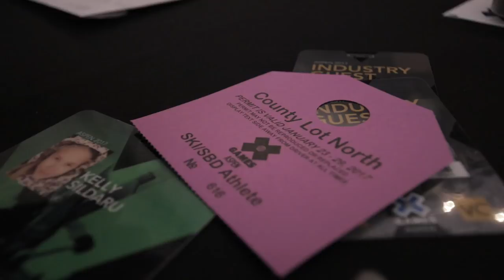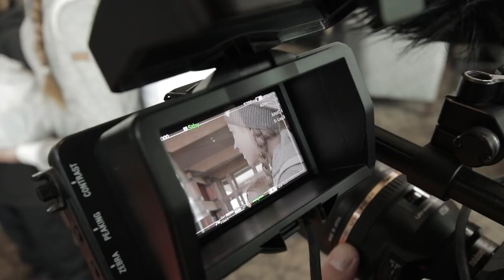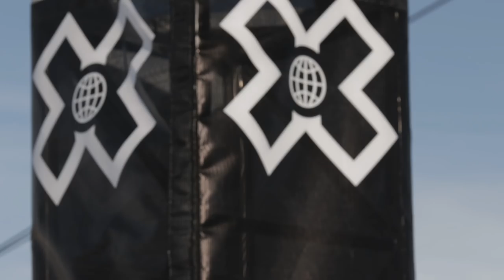X-GAMES ASPEN 2017 / Vlog5-17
My second appearance at X Games Aspen made me the youngest athlete ever to get gold twice.

Photo by Priit Simson